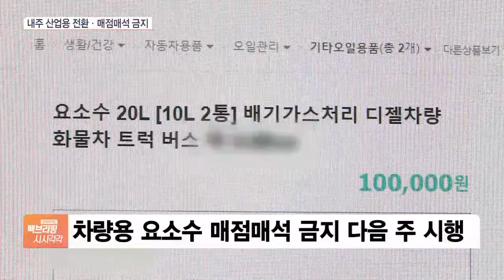다음 주 산업용 요소수 전환·매점매석 금지…현실성은 ‘글쎄’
[앵커]

중국발 요소수 품귀 현상이 심화되고 있습니다.

정부는 급한대로 산업용 요소수를 차량용으로 전환하는 방안을 추진하고, 매점매석 행위를 차단하기로 했습니다.

강산 기자, 산업용 요소수가 시중에 언제 공급됩니까?

[기자]

정부는 환경부 기술 검토를 마치는 대로 이르면 다음 주부터 산업용 요소수를 차량용으로 전환해 공급한다는 방침입니다.